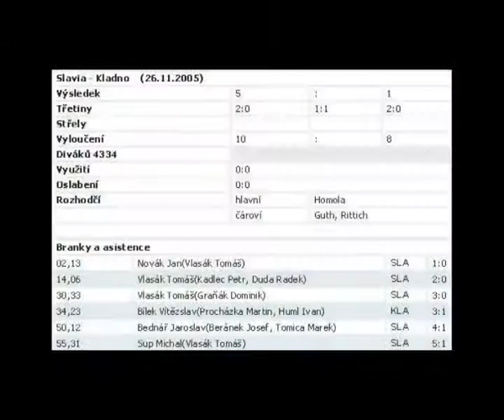2005/2006, 34.kolo, Sparta-Kladno, 29.11.05